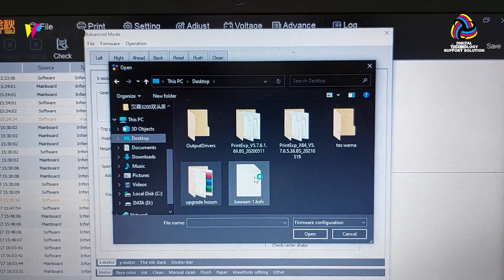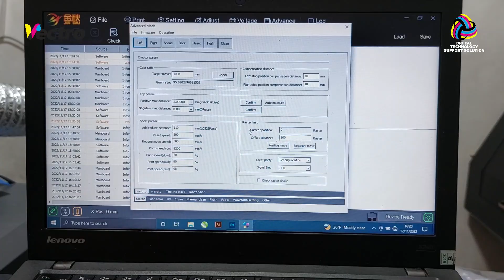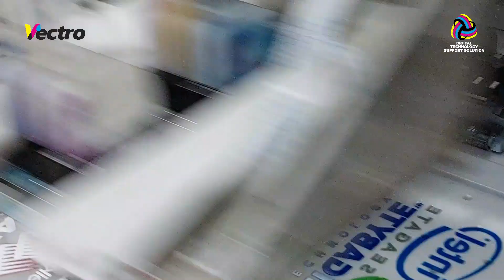Upgrade Board Senyhang to Hoson Board DTF Printer Epson i3200 | FlexiPrint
Buy Flexiprint Rip Software please whasapp or Telegram

Menerima upgrade/rekondisi large format printer
Printer Solvent (Printer Outdoor)
Printer Ecosolvent (Printer Indoor)
Printer UV Roll to roll
Printer UV Flatbed
Printer Sublim Direct/Transfer paper
Printer DTF
Dengan spesifikasi versi terbaru. Dan juga menyediakan sparepart berbagai merek mesin digital printing Anda